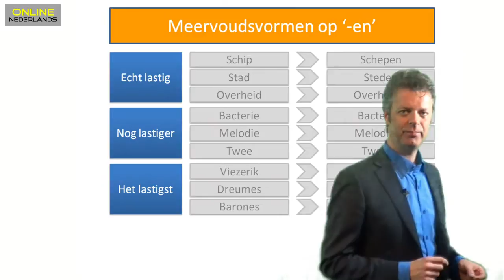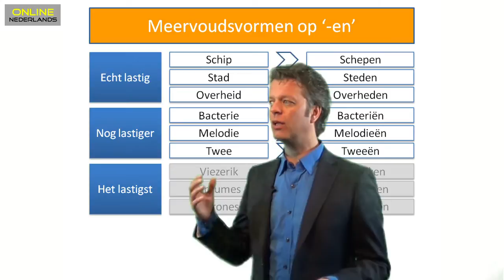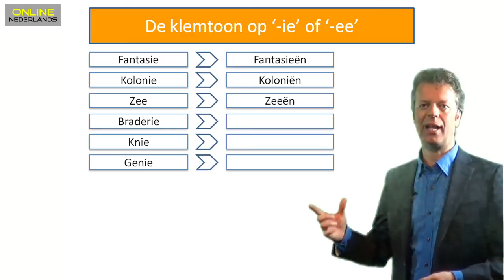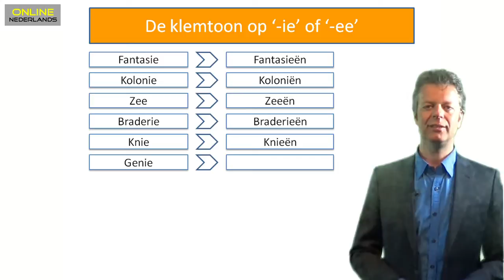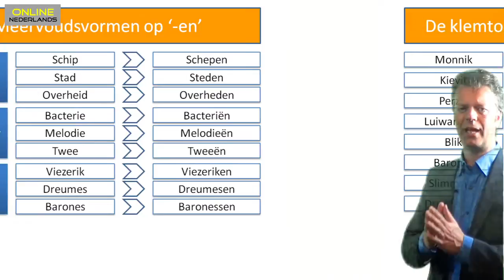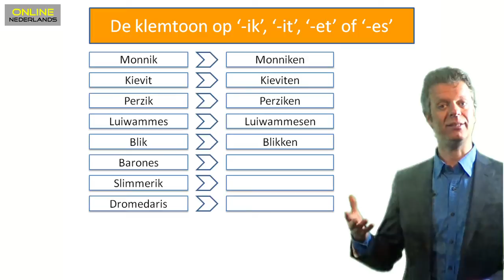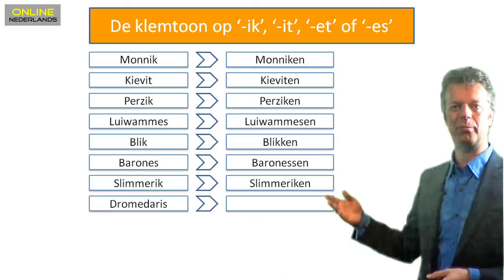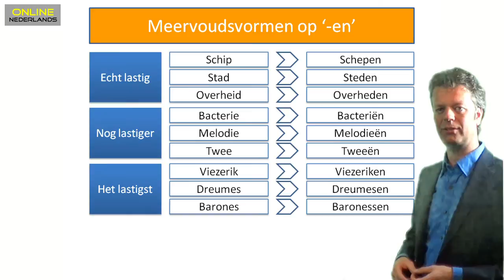Meervoudsvormen (aflevering 2) - meervoud op '-en' (deel 2)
Deze video met uitleg hoort bij opdrachten op de gratis online lesmethode